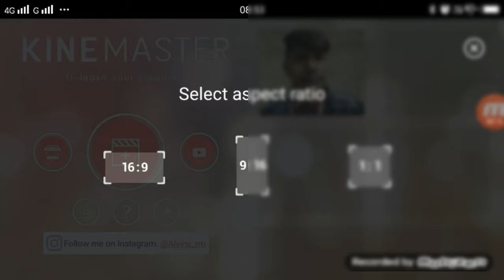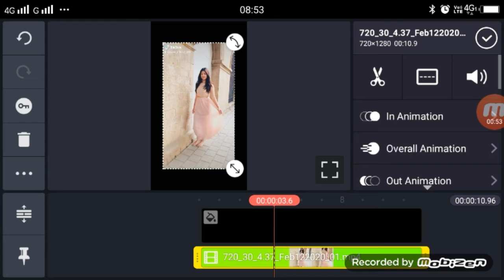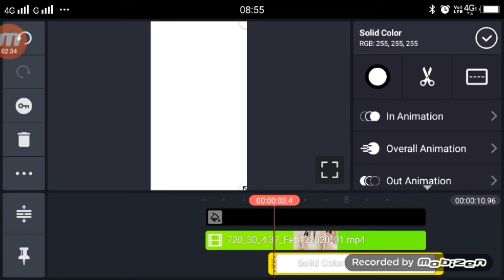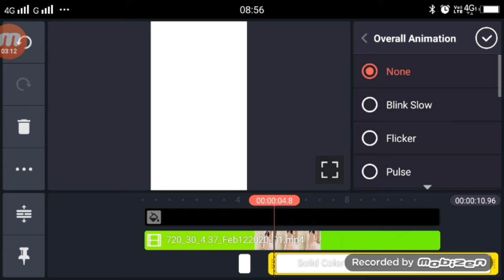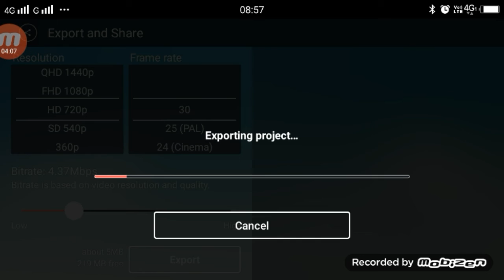Dekha Use Jab Pehli Baar TikTok | New Trend | Transition Effect | Slow Fast Motion Tutorial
►your question
Ttiktok dekha use jab pehli baar ban gaya deewana main yaar,
Dekha Use Jab Pehli Baar TikTok,
Dekha Use Jab Pehli Baar TikTokslow mo,
Dekha Use Jab Pehli Baar TikTok Slow Fast Motion Tutorial,
Dekha Use Jab Pehli Baar Transition Effect  Transition,
Transition Effect  tiktok Dekha Use Jab Pehli Baar,
Slow Fast Motion Tutorial tiktok,
tiktok Transition Effect   tutorial,
tiktok Slow Fast Motion Tutorial new trend,
1.  TikTok New Trend Video
2. TikTok New Trend Video
3 TikTok New Trending VFX Tutorial
4 TikTok Video Tutorial
5 TikTok Trending video Tutorial
6 TikTok New Trending VFX Tutorial
7 TikTik Tutorial
8 TikTok Editing Video

My Camera :-
My Mic :-
My Tripod :-. . .